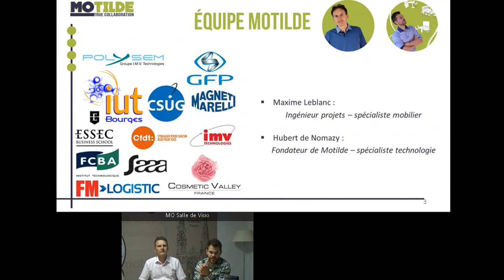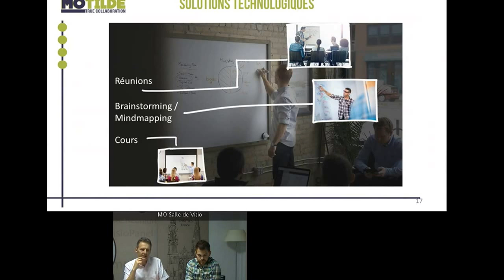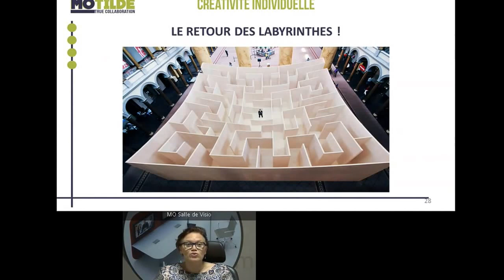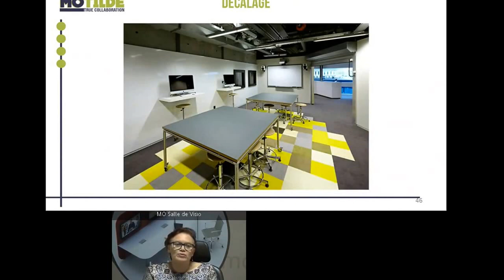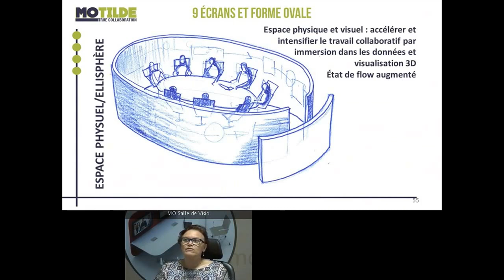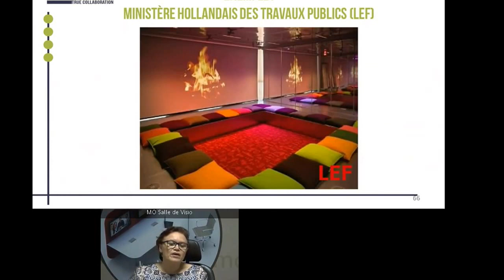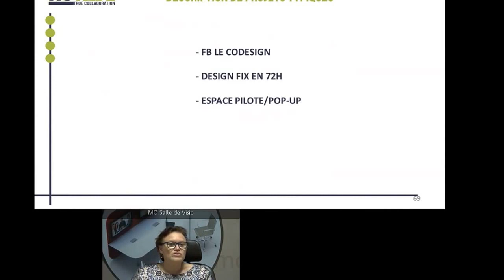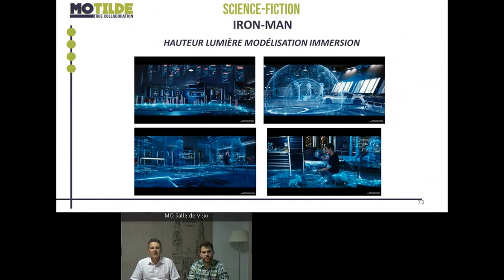WEBINAR : Quelles sont les clés d'une salle de créativité efficace ?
Avec la participation de Françoise Bronner, l'équipe Motilde revient sur les différents points qui vous permettront de créer une salle de créativité, d'innovation performante.